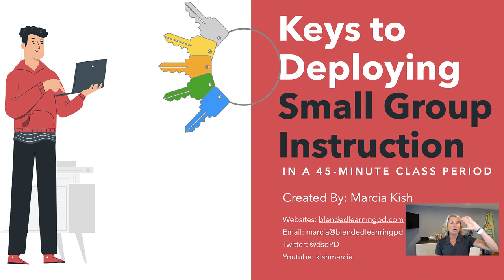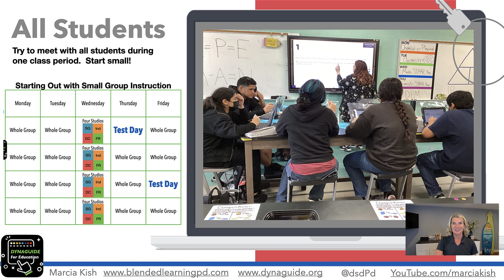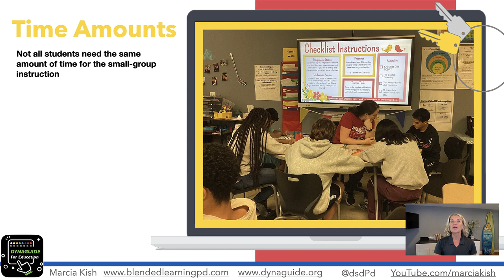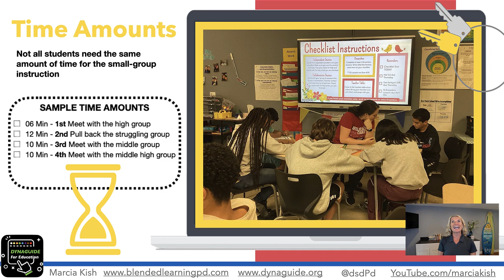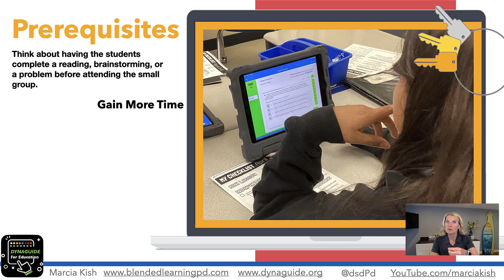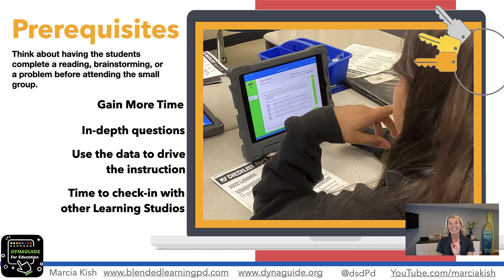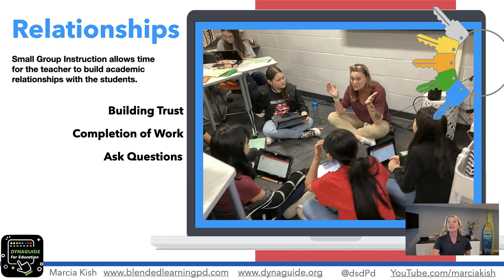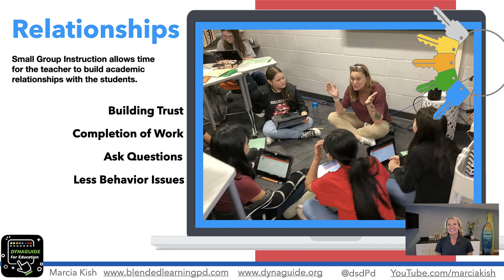Why Blended Learning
Explore the Why of Blended Learning through the lens of Small Group Instrution Learning Studios

Table of Contents:

03:01 -
03:12 -
04:00 -
04:34 -
08:01 -
08:45 -